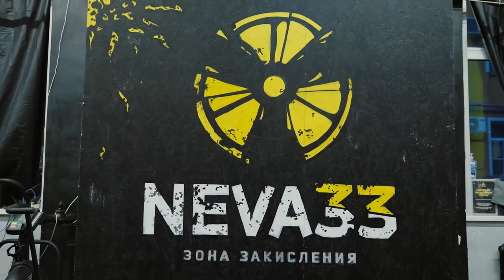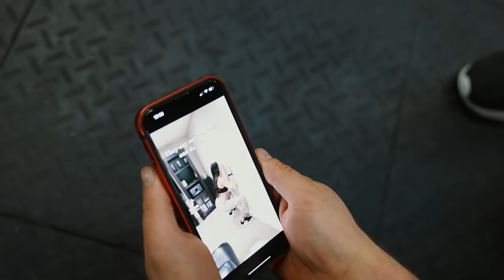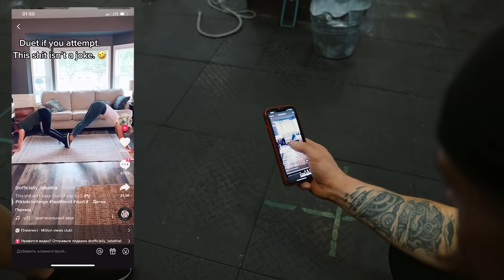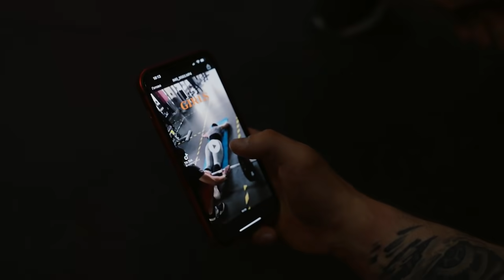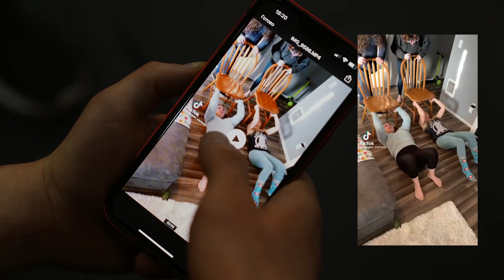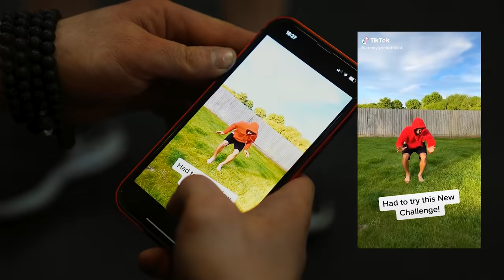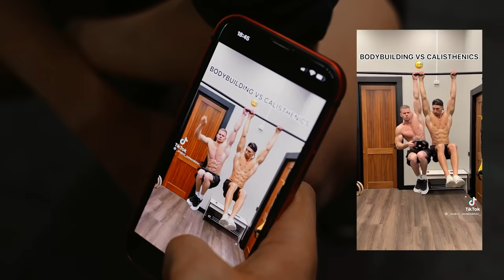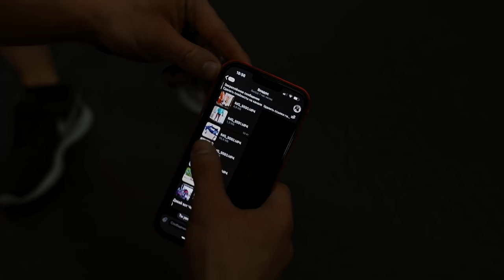ПОВТОРЯЕМ САМЫЕ ВИРУСНЫЕ ЧЕЛЛЕНДЖИ В TIK TOK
►Любишь? Подари бесконечное счастье с беспроводными наушниками CGPods! ТОП-5 наушников РФ. 20 ч без розетки. Влагозащита.

Салют! С Вами Виктор Блуд и сегодня новая серия, в которой Вы узнаете сможем ли мы с Гогой и прекрасной балериной повторить вирусные челленджи из TIK TOK? Как думаете, осилим хоть парочку?)) Смотрите видео до конца и узнаете.

00:00 ЯСНОСТЬ
05:33 1 ЧЕЛЛЕНДЖ
07:45 2 ЧЕЛЛЕНДЖ
08:31 3 ЧЕЛЛЕНДЖ
10:26 4 ЧЕЛЛЕНДЖ
11:50 5 ЧЕЛЛЕНДЖ
12:41 6 ЧЕЛЛЕНДЖ
13:50 7 ЧЕЛЛЕНДЖ
14:24 8 ЧЕЛЛЕНДЖ
14:56 9 ЧЕЛЛЕНДЖ
16:00 10 ЧЕЛЛЕНДЖ
16:25 11 ЧЕЛЛЕНДЖ
16:50 12 ЧЕЛЛЕНДЖ
17:50 13 ЧЕЛЛЕНДЖ
18:17 ЧЕЛЛЕНДЖ ОТ ГОГИ
18:33 ЧЕЛЛЕНДЖ ОТ ВИТИ
18:48 ЧЕЛЛЕНДЖ ОТ БАЛЕРИНЫ
18:57 ИТОГИ